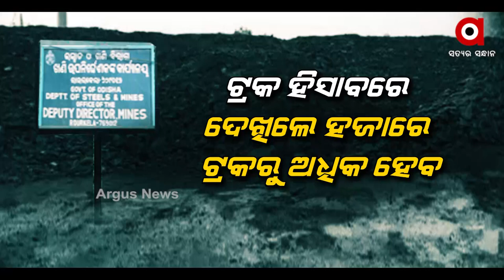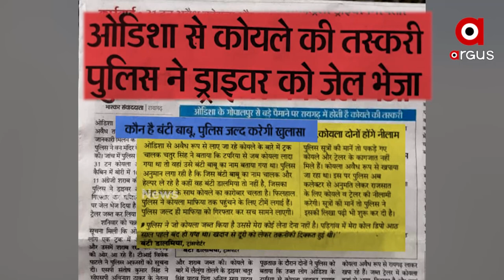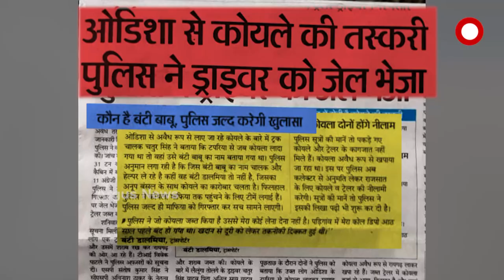ମାଫିଆ ଘନଶ୍ୟାମ ଡାଲମିଆ ଓରଫ ବଣ୍ଟିଙ୍କର ଅକ୍ତିଆରରେ ବେଆଇନ କୋଇଲା ହୋର୍ଡିଂ ।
ବେଆଇନ କୋଇଲା ହୋର୍ଡିଂ ନେଇ ଅର୍ଗସରେ ଖବର ପ୍ରସାରଣ ପରେ ଚେଇଁଛି ଖଣିବିଭାଗ। ସୁନ୍ଦରଗଡ ଲଇକେରା ରେଲୱେ ସାଇଡିଂ ନିକଟରେ ବେଆଇନ ଭାବେ ଗଛିତ ଥିବା ୨୮ ହଜାର ୯ ଶହ ଟନ କୋଇଲାକୁ ଜବତ କରିଛି ଖଣିବିଭାଗ।